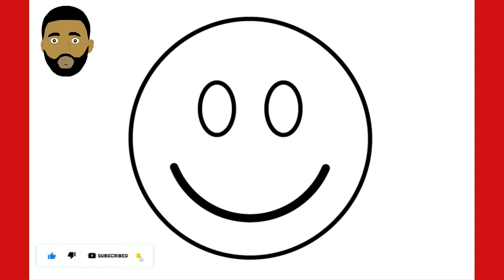HOW TO DRAW SMILEY FACE EMOJI